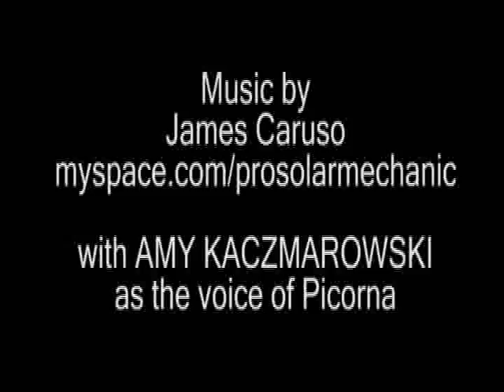Perils of Picorna Issue 2 Trailer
The second issue of Perils of Picorna is now available! Perils of Picorna is a six-issue fantasy comic series written by Amy Kaczmarowski and Rick Silva. It's illustrated by Missy Pena, and published under Dandelion Studios' new Quarterstaff fantasy imprint. Video production is by Katrina Joyner and music by James Caruso with additional artwork by Finni. Look for Perils of Picorna #3 debuting in the summer of 2011.